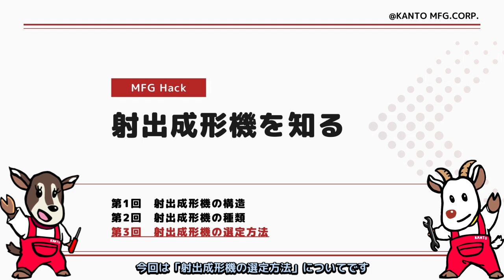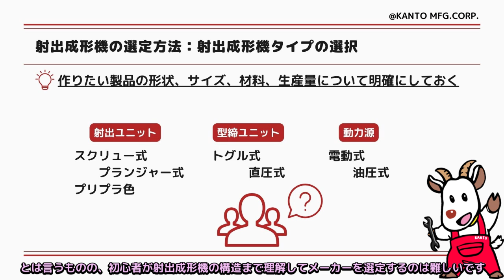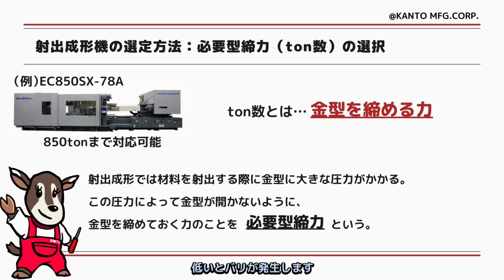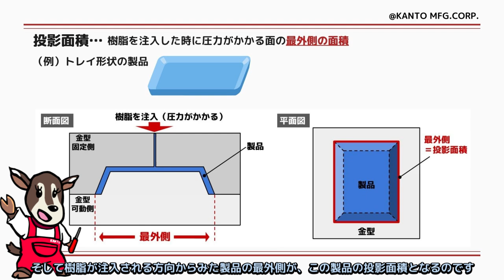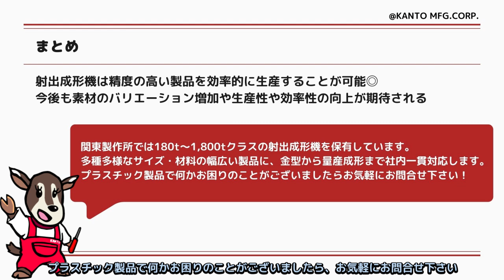[Injection molding machine] #3 射出成形機を知る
0:14 射出成形機タイプの選択
1:09 必要型締力の選択
2:16 必要型締力の計算式
2:43 投影面積とは？
4:11 まとめ
4:57 参考サイトのご案内

今回ご紹介した内容の記事は、下記URL『MFG Hack』よりご確認いただけます。

射出成形の基礎についての解説動画はこちらから！

株式会社関東製作所は、射出やブローの金型製作、量産成形、自動機の製作、開発支援を行っている会社になります。プラスチック製品開発でお困りのお客様は是非一度ご相談ください！